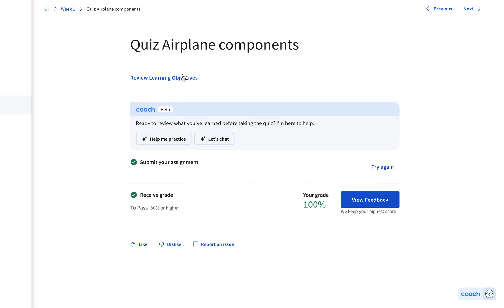Quiz Airplane components | Coursera Fundamentals of Flight mechanics Specialization 2024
Fundamentals of Flight mechanics Specialization 2024 | Course 1 | Flight mechanics - The basis
Week 1 | Practice Quiz | Quiz Airplane components

Get hands-on understanding of Flight mechanics. Apply it to the critical review of a flight accident report, or to the set up of a flight test program, or for drafting the preliminary design of an airplane.